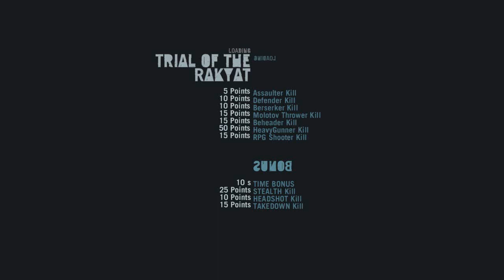The Real World: Rook Island - Far Cry 3 Playthrough pt.31